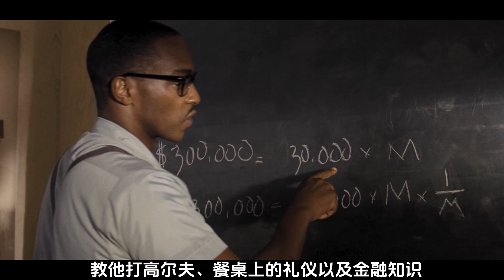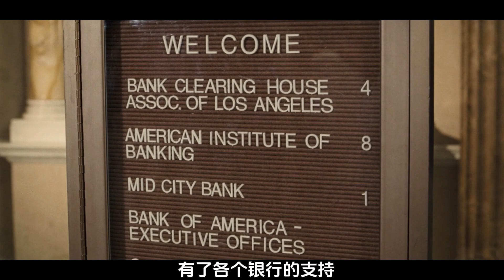真实故事改编，一名受尽歧视的黑人，打拼出一个庞大的商业帝国，励志电影《银行家》电影解说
【冷君说电影】专注精彩电影解说
🔔开启通知可以获取我的最新视频